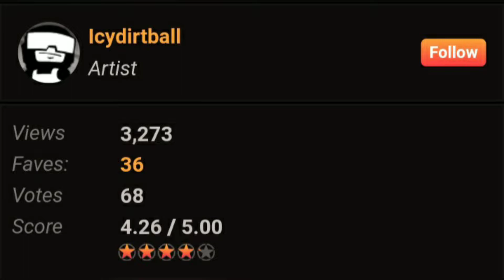LA LOBITA S3NSUAL ESTA AGOTADA🔥RULE34 WISPER THE WOLF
Bienvenidos
Quiero hacer vídeos diarios espero que lo puedan apoyar ❤
Dígame que otro personaje de Rule34 quisieran ver 7w7
Todos los dibujos no son de mi propiedad pertenece a cada artista mencionado 😊
Pronto traeré más videos
Me pueden seguir en otras redes:

Me pueden hacer comisiones por twitter ❤

Información de mi canal:
Estos vídeos no intenta ofender a nadie y intentar conseguir dinero con esto espero que sepan que me gusta el dibujo digital Nsfw y nunca dejaré de hacerlo :3

Si me quieren acompañarme a este mundo de locura pues adelante que no muerdo se los quiere ❤

La aplicación que uso es:
Ibis Paint (Solo dedos)